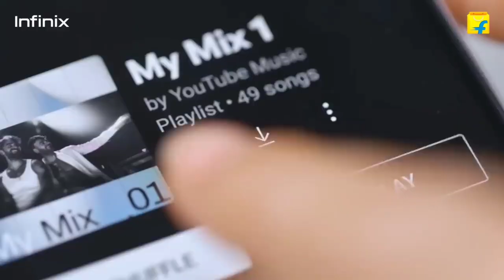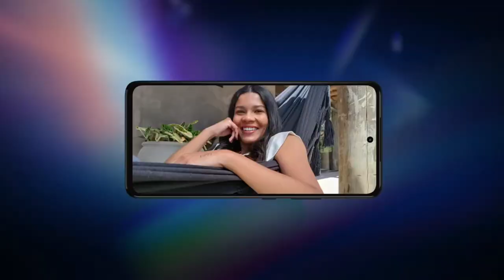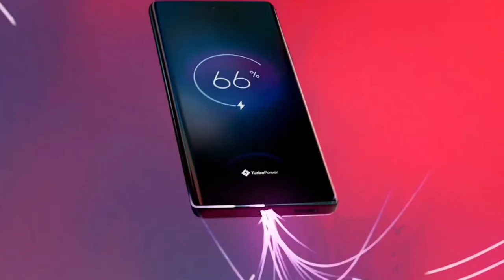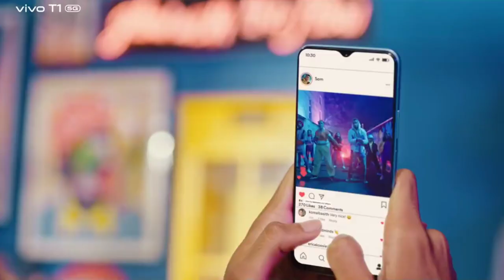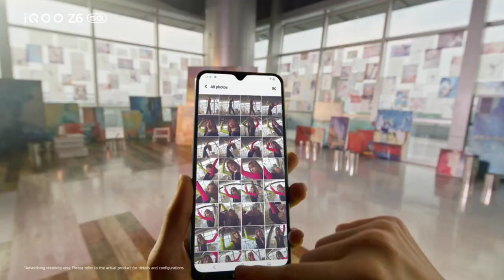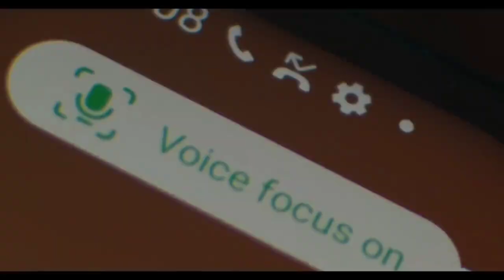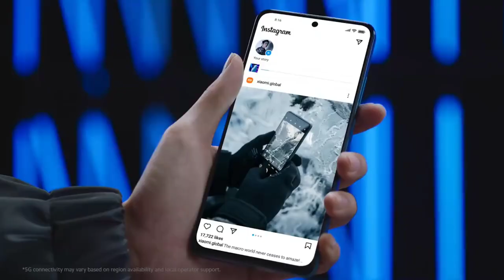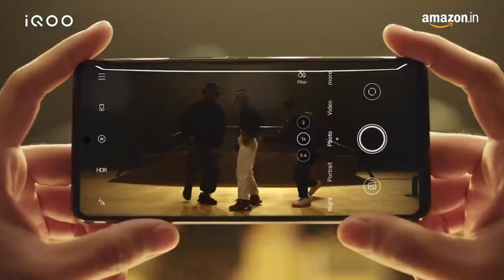Top 5 Mobile Phones Under 15000 [ December 2022 ] - 5G | Value For Money | Best Phone Under 15000!